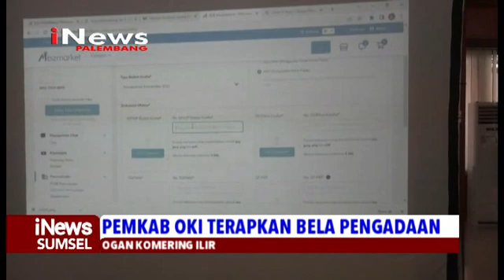PEMKAB OKI TERAPKAN BELA PENGADAAN